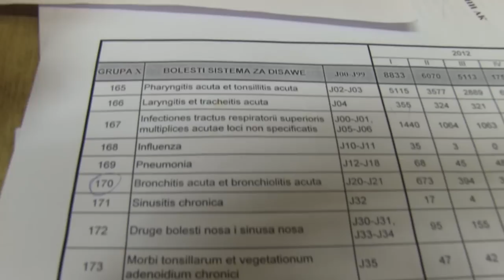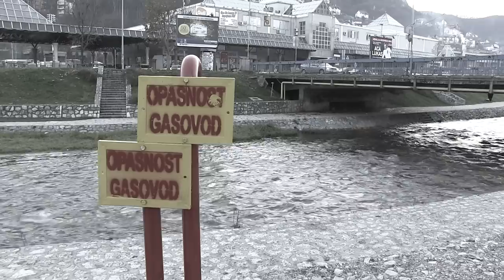Smoke Over Užice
Reportaža o pogubnom aero-zagađenju grada Užica, koje je posledica sagorevanja fosilnih goriva za grejanje, veštačkoj promeni ruže vetrova i geokonfiguracije.
Reportage about the lethal air pollution of the City of Uzice, Serbia, which is due to the combustion of fossil fuels for heating, artificial change of wind rose and geo configuration.
Kamera / Cinematography: Časlav Petrović, Marko Ristić
Asistent / Assistent: Milan Džodić
Heli snimak / heli-shot: Pulsar, Užice
Muzika i montaža zvuka / Music & Sound editing: Vladimir Lešić
Montaža, kolor, grafika / Editing, coloring, graph: Milan Pejnović
Lokalna podrška / Local support: Miloš Lišanin
Reditelj, autor / Director, journalist: Rastko Šejić
Podrška / Supported by: Climate Action Network Europe
veliko HVALA / THANKS: Pub Dubliner, Gradski kulturni centar Užice, Eko hostel Republika, Tijana Krsmanović, Nikola Mitrović i svim dragim Užičanima